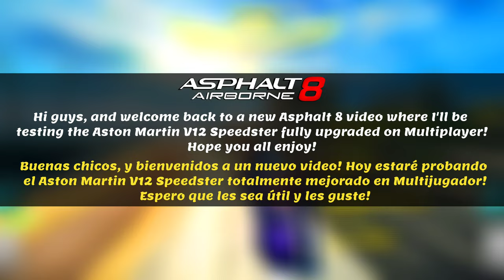TESTING the NEW Aston Martin V12 Speedster FULL PRO on MULTIPLAYER! | Asphalt 8 Multiplayer Test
asphalt 8 new car Asphalt 8 new festival car Aston Martin, asphalt 8 new festival car Aston martin Speedster V12 multiplayer test, asphalt 8 aston martin V12 Speedster full pro test

With the help of my team, I had the chance to test the brand new Aston Martin V12 Speedster fully upgraded on Multiplayer! Hope you all enjoy and find this video useful!

Current month rewards Link on the video below description (Since was too much work to change the description each month)

Recompensas del mes actual en la descripción de éste video (ya que es muy complejo cambiar todas las descripciones cada mes)